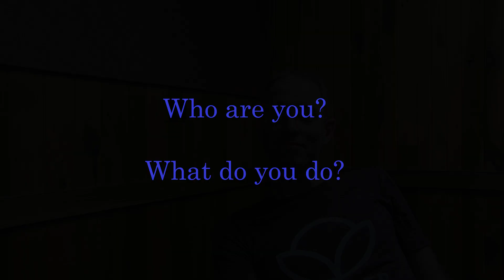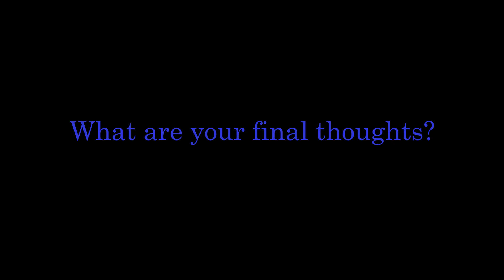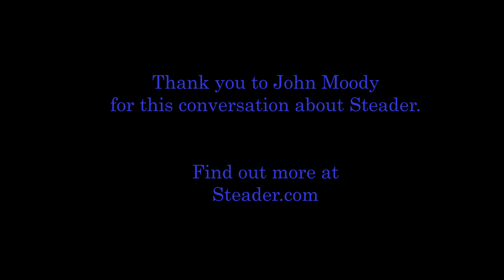Steader with John Moody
John Moody joins me to shares the varied background that lead him to focus on his family's health, create a food buying club, and farm 35 acres in Kentucky. From those experiences, he and his partners decided to create Steader, an online learning community for sustainable, self-sufficient living. John wants to help you to learn the skills needed to improve your farm or homestead, from experts with hands-on practical experience.